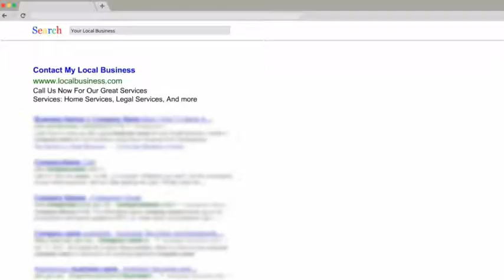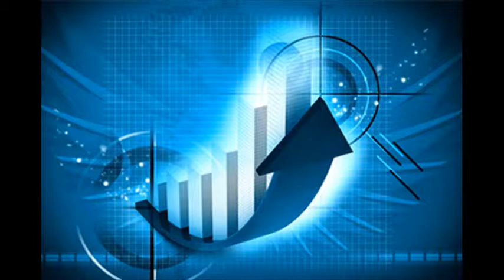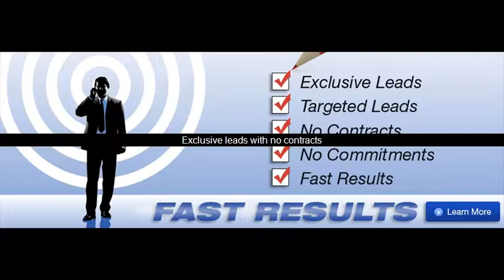Electricians Pay Per Call, Exclusive Leads, Website SEO/Design, And Online Marketing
- Are you an Electrician looking for clients who need a Electrician?Our unique service matches consumers in need of Electrician in their area. Offering a powerful and comprehensive way to drive new clients to your location by using a proven system of marketing solutions that will grow your customer base, we will provide you with pre-filtered information such as customer name, phone, interests, and any other details necessary. We research the competitors and learn what customers are looking for in your industry when designing your campaign to drive interest and filter for the right criteria.

PAY FOR TARGETED, FILTERED & QUALIFIED PAY PER CALL, EXCLUSIVE LEADS, AND LIVE TRANSFERS LEADS NOT CLICKS We are one of the first online marketing companies to offer a pay per performance model at a fixed rate. We can do this because we have many years of statistics on the industries that we have worked within. This has given us a competitive edge, because we put our own money behind our campaigns and absorb all the set up costs it’s in our interest to drive down the cost whilst never sacrificing quality.
• Marketing mix works together to drive higher value leads
• Pay for performance
• No upfront development costs
• Real time posting into your own CRM
• Live call transfers in house

Offering a powerful and comprehensive way to drive new clients to your location by using a proven system of marketing solutions that will grow your customer base, we will provide you with pre-filtered information such as customer name, phone, property information, details of the job, and any other details necessary.

Exclusive Leads for Electricians. Are you an electrician looking for new customers? Aside from referrals, inbound, exclusive leads from motivated consumers are the best leads you can get.